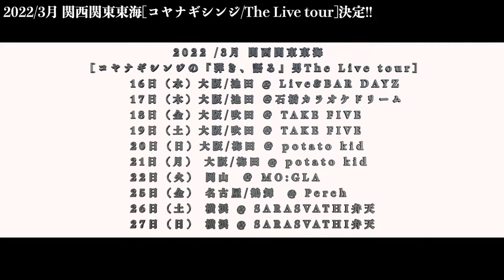2022/3月 福岡〜関西関東東海[コヤナギシンジの『弾き、語る男』The Live tour]決定!!岡山編 PR/Trailer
2022 /3月 福岡〜関西関東東海
 [コヤナギシンジ/『弾き、語る男』The Live tour]
□ 12日（土）福岡 @ NEW COMBO
[出演] 塚本美樹×コヤナギシンジ
□16日（水）大阪＠池田 Live&BAR DAYZ
[出演]木下徹/コヤナギシンジ
□ 17日（木）大阪 ＠石橋カラオケドリーム
□ 18日（金）大阪 ＠ TAKE FIVE
[出演] コヤナギシンジ
□ 19日（土）大阪 ＠ TAKE FIVE
[出演] 中嶋晃子/コヤナギシンジ
□ 20日（日）大阪 ＠ potato kid
[出演] き〜やん/コヤナギシンジ
□ 21日（月） 大阪 @ potato kid
[出演] 林晃平/コヤナギシンジ
□ 22日（火） 岡山  ＠ MO:GLA
[出演] コヤナギシンジ×田畑光康（Dr）
□ 25日（金） 名古屋  @ Perch
[出演] 砂の女と箱男/木下徹/コヤナギシンジ
□ 26日（土） 横浜 @ SARASVATHI弁天
□ 27日（日） 横浜 @ SARASVATHI弁天